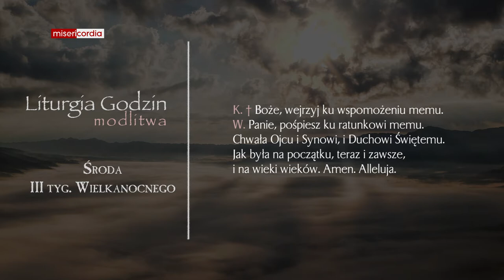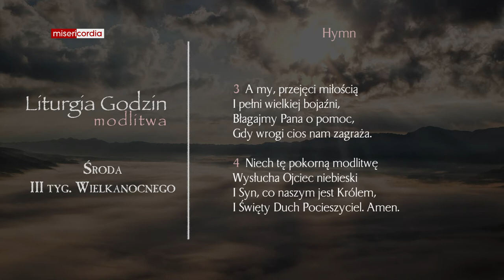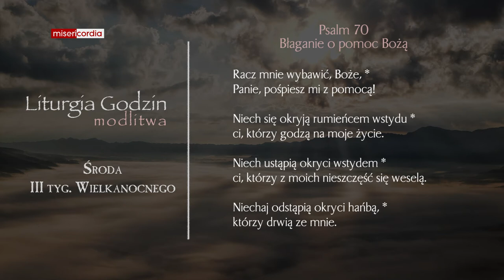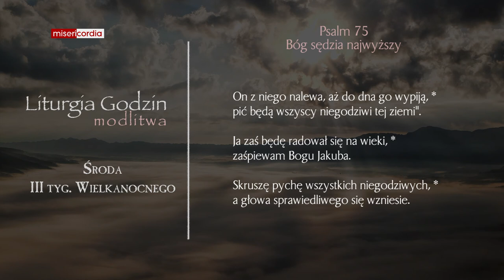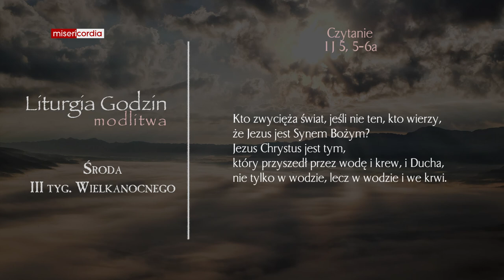Liturgia Godzin | Modlitwa Południowa | Środa, III tyg. Wielkanocnego